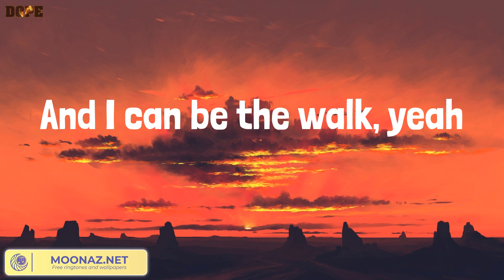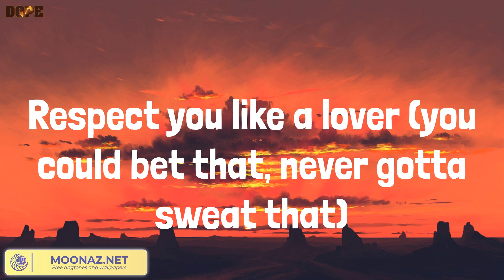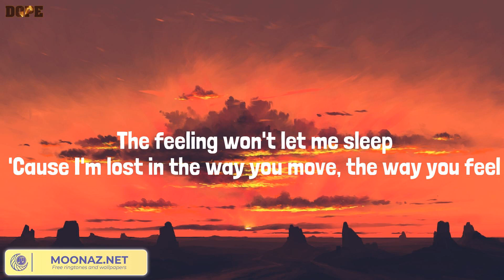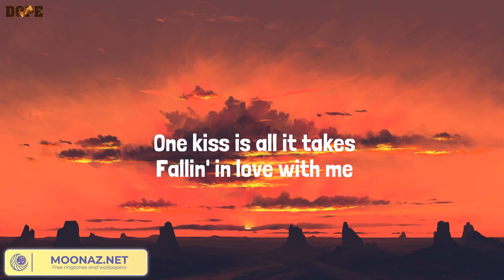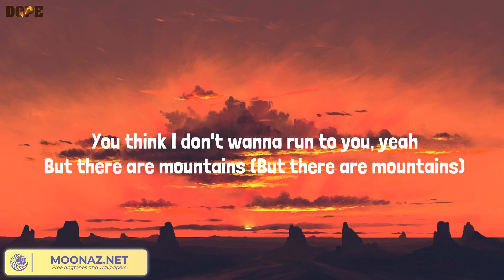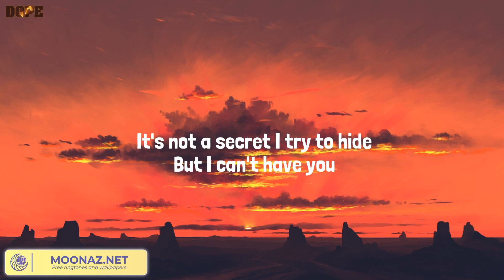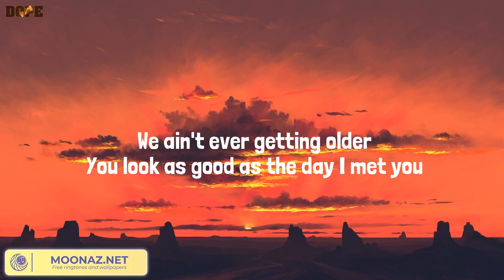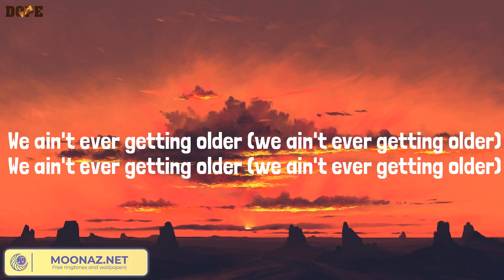Sure Thing, One Kiss - Miguel, Calvin Harris, Dua Lipa, James Arthur ft. Anne-Marie, The Chainsmoke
Sure Thing, One Kiss - Miguel, Calvin Harris, Dua Lipa, James Arthur ft. Anne-Marie, The Chainsmokers (Lyrics Mix)